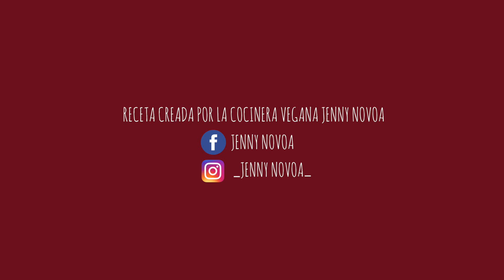RECETA FÁCIL: GRANOLA DE AVENA, MACA Y CAMU CAMU | DESAYUNO QUAKER | SALUDABLE , NUTRITIVO Y PERUANO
Prepara tu propia granola con esta receta fácil y estos ingredientes ricos en vitaminas y minerales.

Te presentamos recetas fáciles, saludables, nutritivas y peruanas. Encuentra más ideas para desayunar con avena quaker y comenzar un súper día